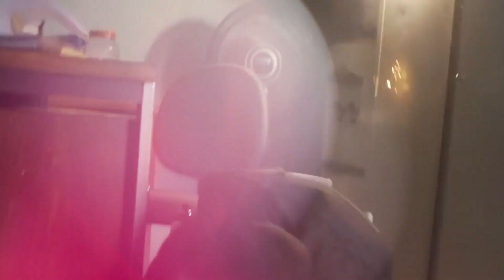Cangaço Novo Season 2 Release Date | Trailer | Cast | Expectation | Ending Explained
ˍˍˍˍˍˍˍˍˍˍˍˍˍˍˍˍˍˍˍˍˍˍˍˍˍˍˍˍˍˍˍˍˍˍˍˍˍˍˍˍˍˍˍˍˍˍˍˍˍˍˍˍˍˍˍˍˍˍˍˍˍˍˍˍˍˍˍˍˍˍˍˍˍˍˍˍˍˍˍˍˍˍˍˍˍˍˍˍˍˍˍˍˍˍˍˍˍ

ˍˍˍˍˍˍˍˍˍˍˍˍˍˍˍˍˍˍˍˍˍˍˍˍˍˍˍˍˍˍˍˍˍˍˍˍˍˍˍˍˍˍˍˍˍˍˍˍˍˍˍˍˍˍˍˍˍˍˍˍˍˍˍˍˍˍˍˍˍˍˍˍˍˍˍˍˍˍˍˍ

Is There Any News Of Cangaço Novo Season 2 Trailer?